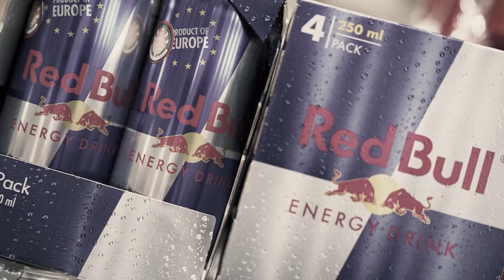Откуда взялся Wololo Cup по Эпохе Империй?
В ролике использованы кадры:
И другие...